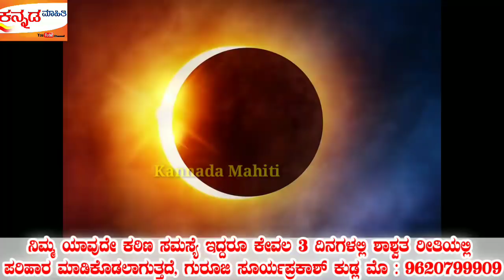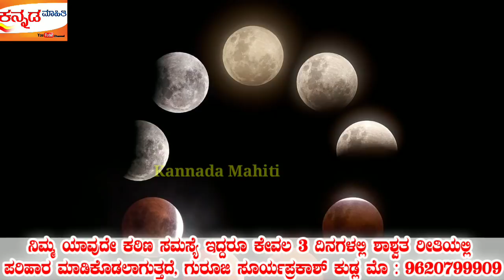ನಾಳೆ ಶಕ್ತಿಶಾಲಿ ಚಂದ್ರಗ್ರಹಣ ಈ ಕೆಲಸಗಳನ್ನು ಮಾಡಿದರೆ ನೀವು ಕಂಡಿತಾ ಸರ್ವನಾಶ! ತಪ್ಪದೆ ತಿಳಿದುಕೊಳ್ಳಿ|Moon eclipse